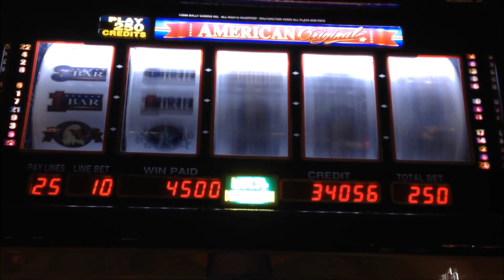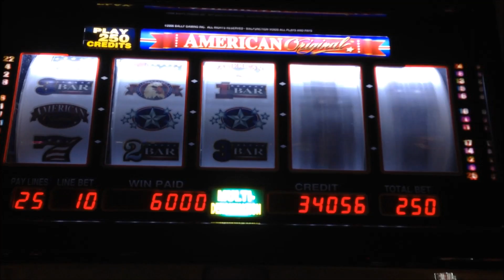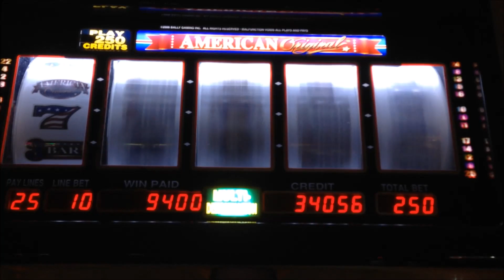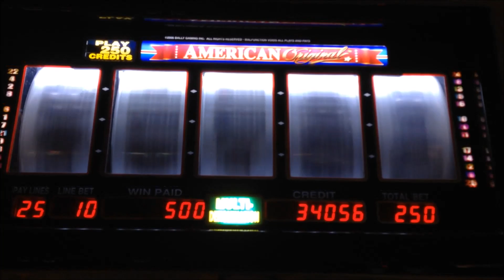The ORIGINAL American Original - Bally Slot Machine Bonus - Nice Win!!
***Throwback Thursday!***

Filmed at The Borgata

**Check out some BIG wins from my channel by clicking below!